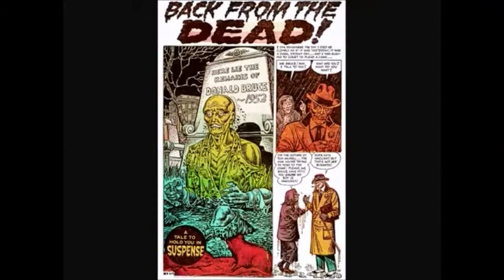LED DREAD MOTHER feat.JAHMOUR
"Classic PINK  FLOYD inna Led Dread reggae style and fashion..Nuff Respect to the Mothers of the World..